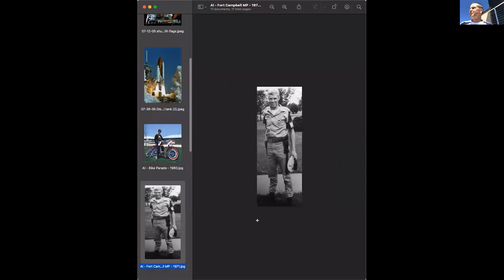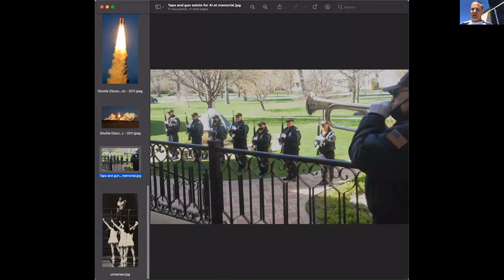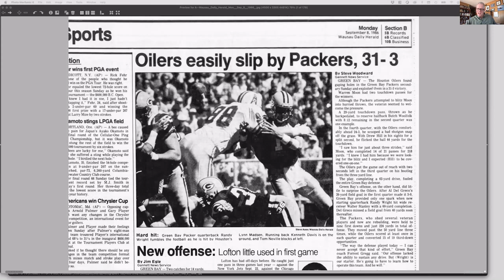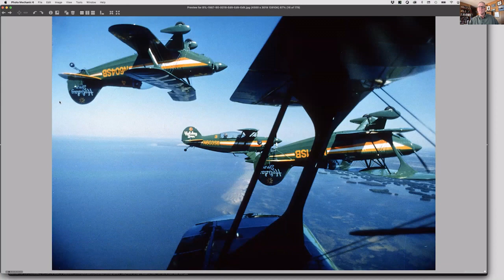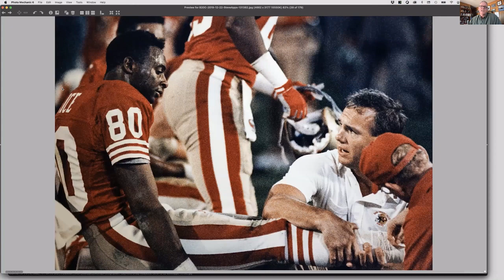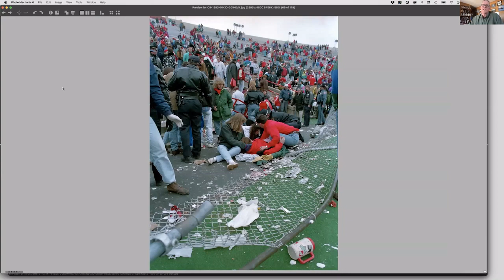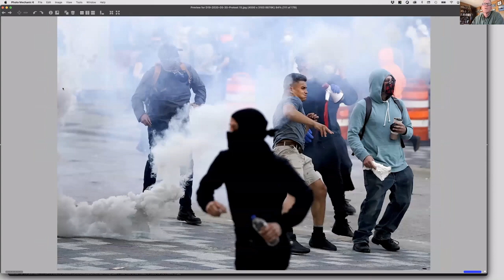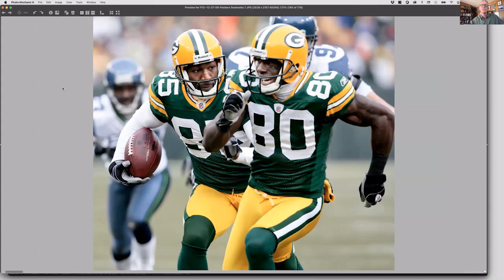April 2021 Wisconsin Photojournalism Zoom Call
Recording of the April 30, 2021 Zoom call includes a tribute to Wisconsin photojournalist Al Fredrickson who passed away recently and a visual presentation by retired Wisconsin State Journal photojournalist Steve Apps tracing Steve's career as an accomplished sports photographer, editorial photographer, street photographer and pretty much everything in between.